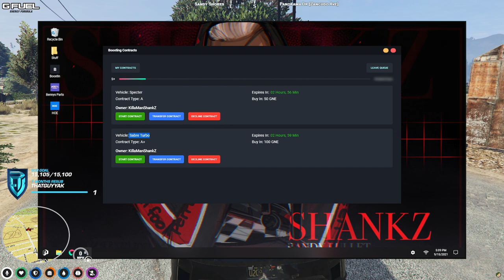Daddy Long Legs Attacks Rated During Race (Randy Reveals how he got Scammed) RACE!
Make sure you Watch in 1080p Quality!

Now in the comments: What would you be on NoPixel? Let everyone know in the comments below.